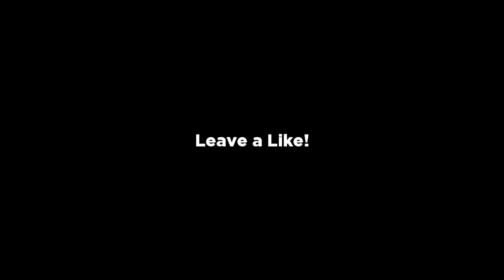Halo: Reach Living Dead Community Montage #14 - "Xenogenesis" | Edited by Pettyboss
Sorry for the long time it took to make this, been really busy lately. And Avenger I already had all the clips in place by the time you replied to my comment so I'll just use yours for the drop next commtage, and the next song is sickkk!

-If you want to submit a Clip or round, leave it in the comment section with your gamertag, clip name, and what the clip is intended for (ORE, Commtage).
-Pettyboss